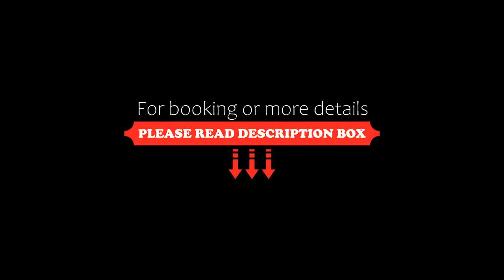the VILLA residence, Patong Beach, Thailand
About Property:
Located in Patong Beach, 1.1 km from Patong Beach, the VILLA residence provides accommodation with a restaurant, free private parking, an outdoor swimming pool and a bar. Each accommodation at the 3-star hotel has city views, and guests can enjoy access to a shared lounge and to barbecue facilities. The accommodation features a 24-hour front desk, room service and organising tours for guests.
Guest rooms are equipped with air conditioning, a...
Property Type: Hotel
Address: 132 Nanai Road 132/3 Nanai road, 83150 Patong Beach, Thailand
Searching For
1. the VILLA residence - Patong Beach - Thailand
2. the VILLA residence - Patong Beach - Thailand Address
3. the VILLA residence - Patong Beach - Thailand Rooms
4. the VILLA residence - Patong Beach - Thailand Amenities
5. the VILLA residence - Patong Beach - Thailand Offers and Deals
Audio Credit:
Track Title: Reasons To Hope
Artist: Reed Mathis